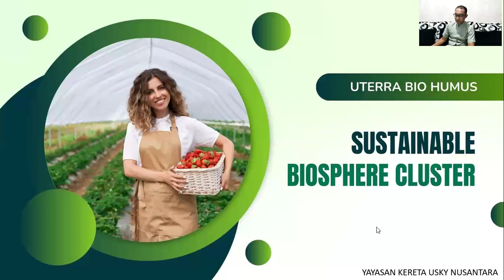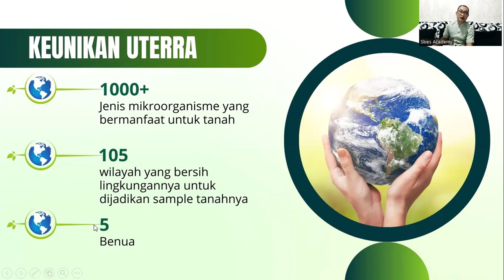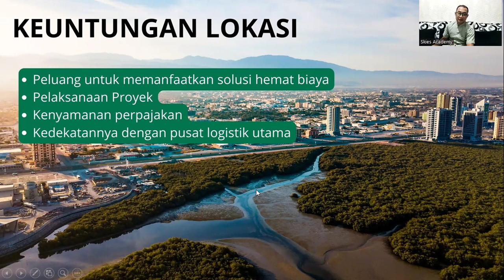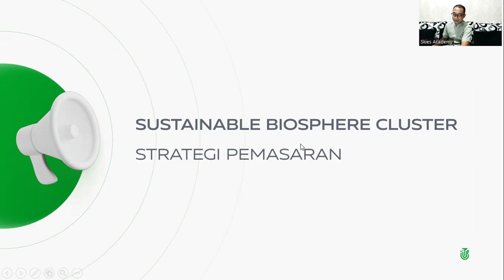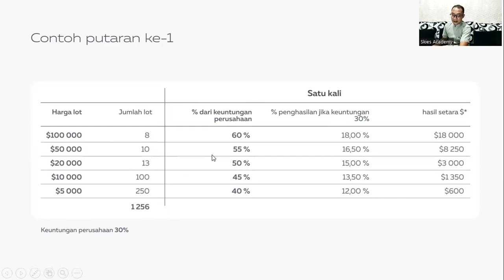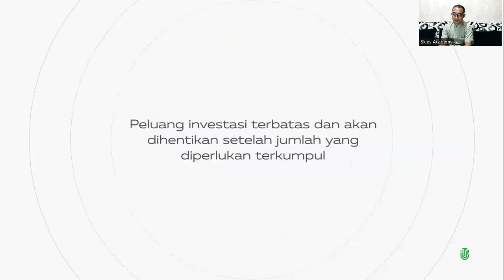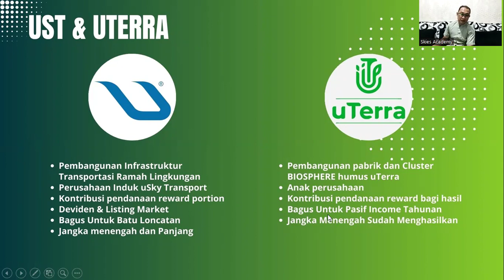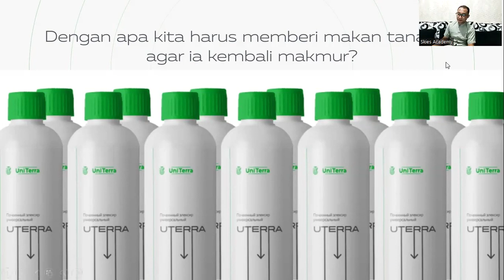03.06.2024, 16:15 МСК (8:15 PM WIB Indonesia) Julfa Yuan, "uTerra"